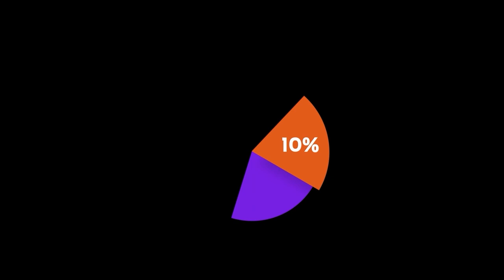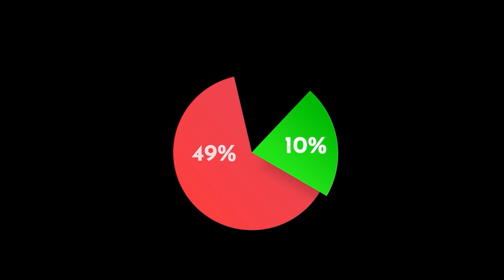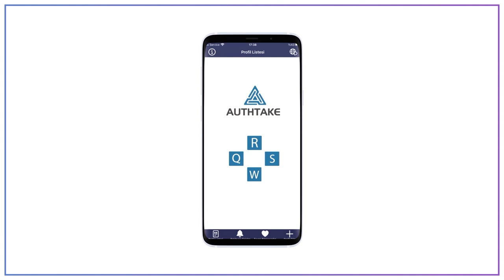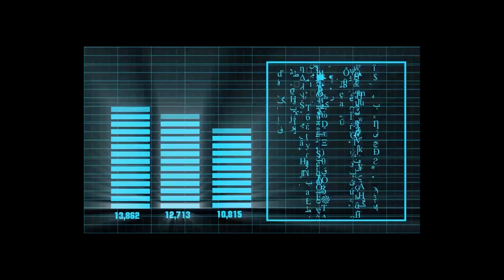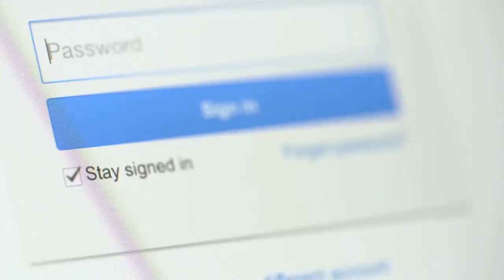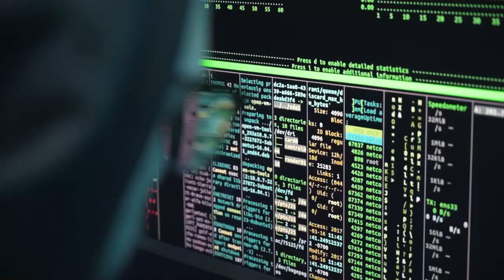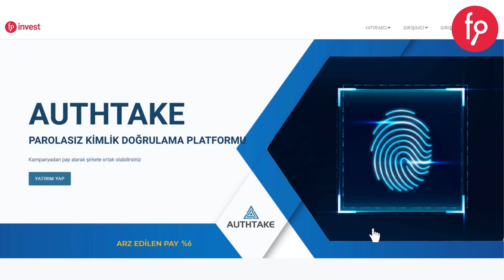AUTHTAKE, Paya Dayalı Kitle Fonlama Kampanyası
AUTHTAKE, Yatırım Turunda
Kampanyayı incelemek için;  fnb.lc/authtake

Yeni Nesil Parolasız Kullanıcı Doğrulama, Kimlik ve Erişim Yönetim Platformu
AuthTake User Authentication bir Teknoloji Projesidir.
Yazılım Kategorisinde yer almakta ve İş Modeli B2B ve B2C’dir.
Hızla dijitalleşen dünya ve teknolojik gelişmeler şirketler, kamu kurumları ve kişilerin karşı karşıya kalabileceği yeni ve beklenmedik siber riskleri de beraberinde getirmektedir. Bu riskler ele alındığında sistem ve hesap erişimlerinde kullanıcıların doğrulanması ile kimlik ve hesapların yönetilmesi en önemli konular arasında yer almaktadır.

Yapılan araştırma raporlarına göre 2020 yılında her 39 saniyede bir siber saldırı gerçekleştirilmiştir. Bu saldırılar 2020 yılının son çeyreğinde 36 milyar kaydın açığa çıkmasına sebep olmuş, saldırılar sonucu yaşanan kaybın değeri ise 56 milyar doları bulmuştur.

AuthTake, siber güvenlikte en temel sorun olarak görülen parolaların ortadan kaldırılmasını sağlayan yenilikçi çözümleri ile yeni nesil kullanıcı doğrulama ve kimlik yönetim platformlarını IOS ve Android mobil uygulamaları aracılığı ile Cloud ve On-Prem seçeneklerini sunarak kurum ve kuruluşlarla buluşturmaktadır.

AuthTake markası altında oluşturmuş olduğumuz ürün ailemiz ile kullanıcı ve kimlik doğrulama süreçlerini daha güvenli, hızlı ve kullanıcı dostu bir hale getirmeyi hedefleyerek çıktığımız bu yolda, ilk olarak Tek Kullanımlık Şifre (OTP), İki ve Çok Faktörlü Doğrulama (2FA, MFA), daha sonra ise, Single Sign-On (SSO) ve Passwordless Authentication ürünlerimizi geliştirerek kullanıcıların hizmetine sunmuş bulunmaktayız.

Kampanyayı incelemek için;  fnb.lc/aihear